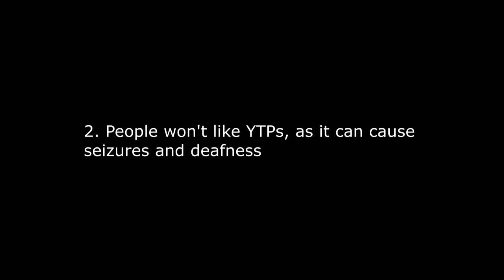You know what, important announcement